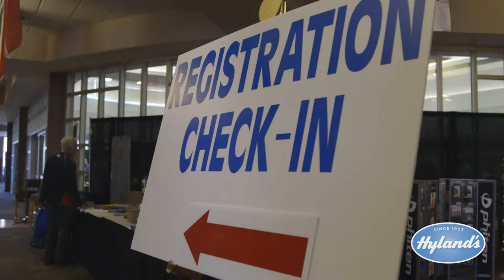Leg Cramp Pain is No More Thanks to Hyland's Leg Cramps!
Hear Merrilee's story about how she no longer suffers through leg cramp pain after picking up some Hyland's Leg Cramps samples at the Huntsman World Senior Games.